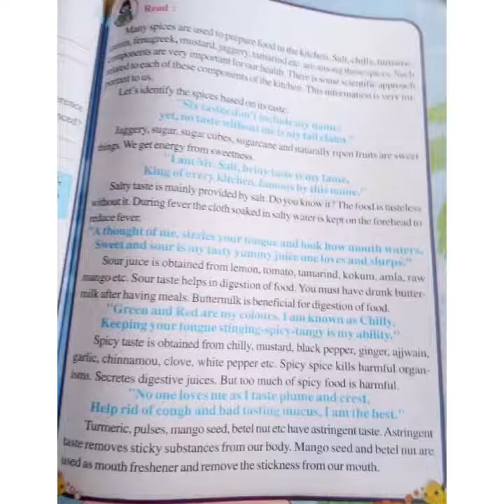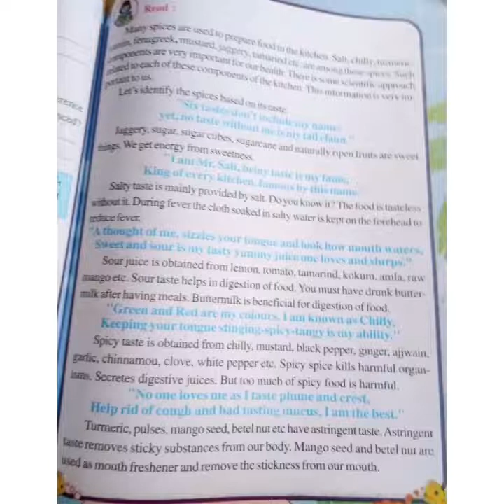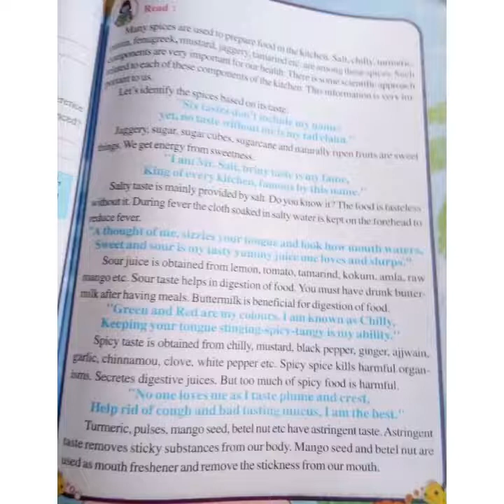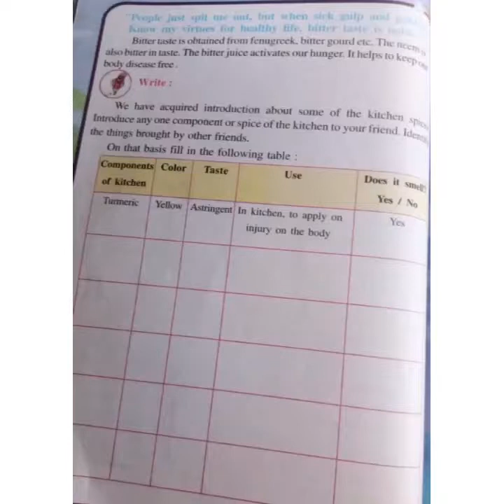Std5-EVS-Ch8-Science of Kitchen-Part8